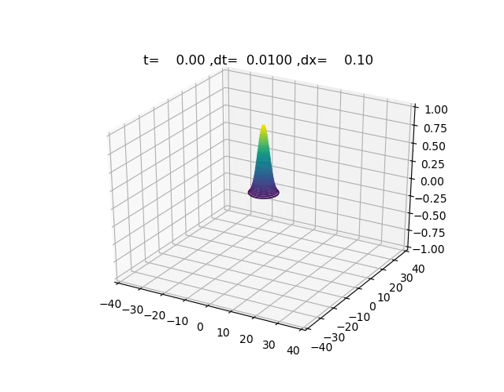Wave Equation in 2 Dimensions